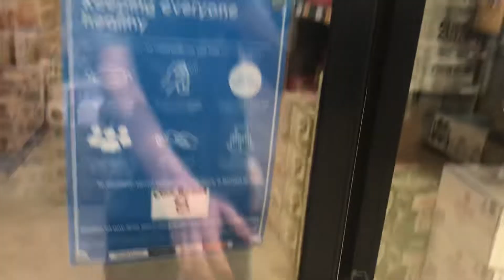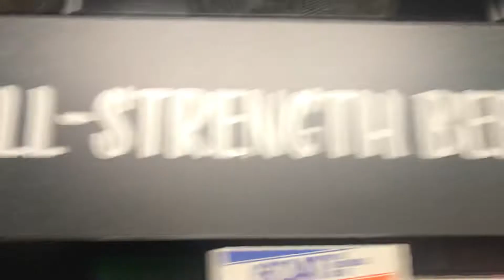Very Big Walk-In Refrigerator at First Choice Liquor in Gungahlin, ACT